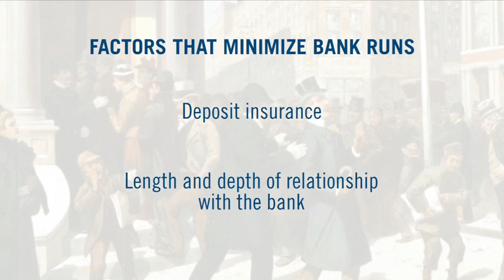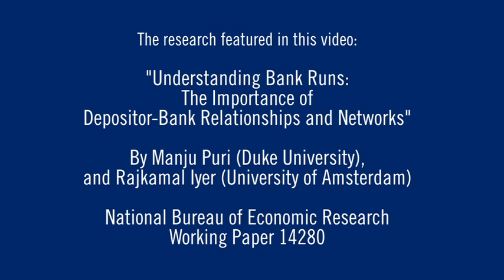Understanding Bank Runs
An analysis of social networks and minute-by-minute customer transactions during a run on an Indian bank has found that bank runs can spread through a community like a contagion.

Duke University finance professor Manju Puri and co-author Rajkamal Iyer of the University of Amsterdam assembled a unique data set on the bank run and then employed epidemiological techniques to determine connections between bank depositors, using Google Earth to map the locations of their home addresses.